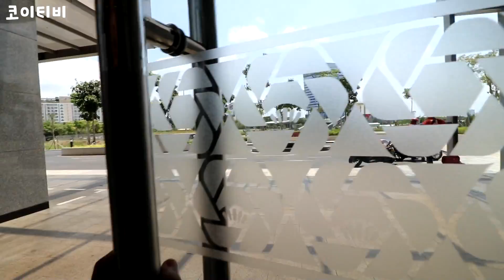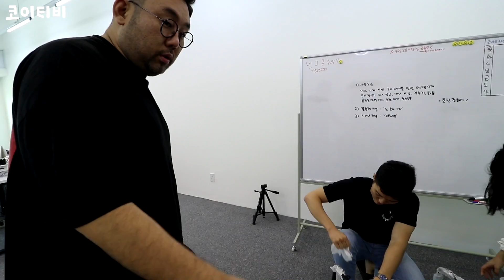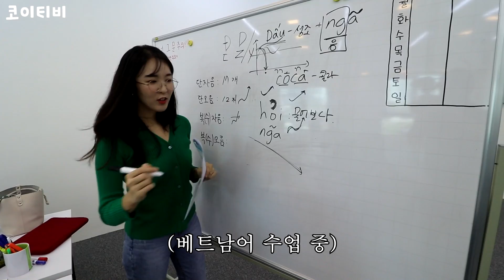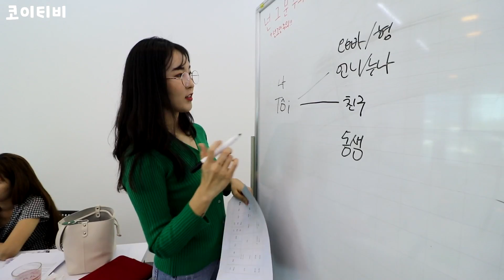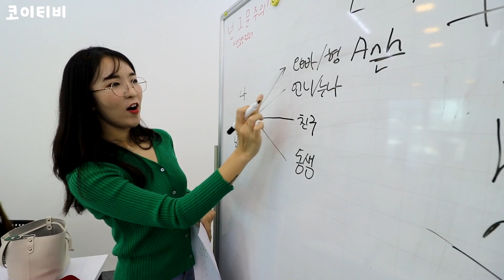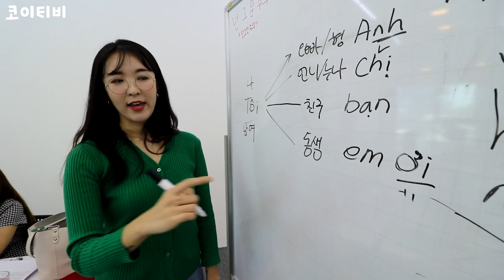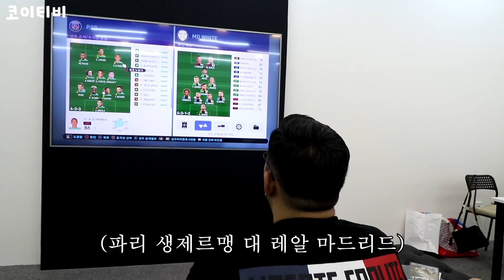사무실 오픈 2일차, 도대체 코이티비는 회사에서 하는 일들이 뭘까?? 여기가 꿈의 회사??